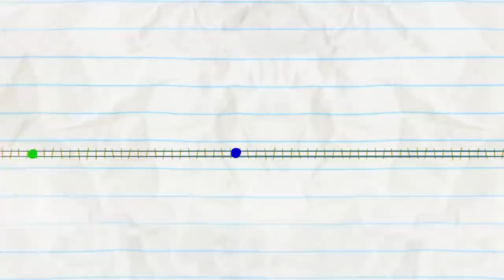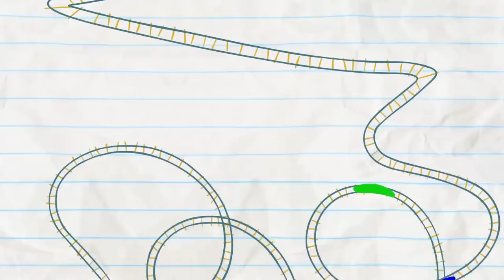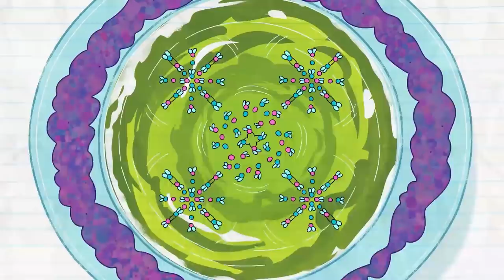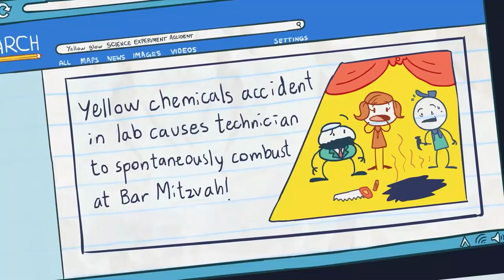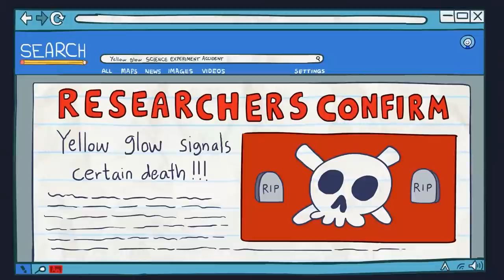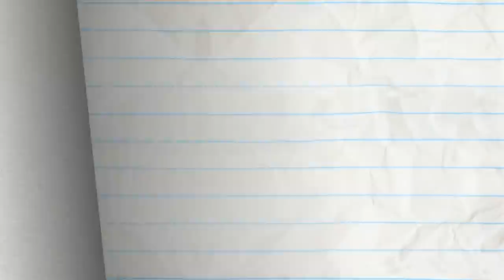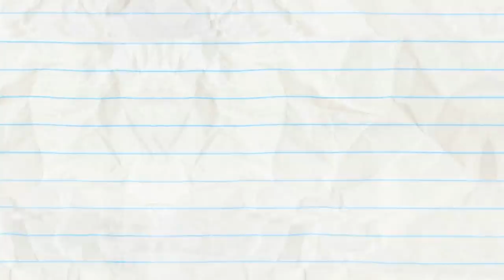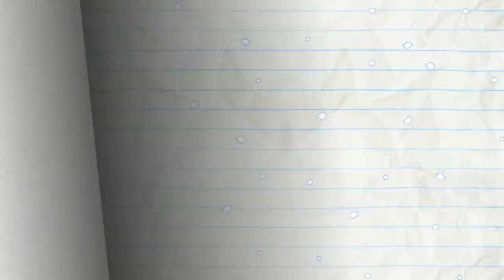"Drive Me Daisy" | Pencilmation Cartoons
Episodes in this compilation:

0:00 - DRIVE ME DAISY

2:15 - EASY BUZZ IT

5:03 - DUMPTY & DUMPTIER

7:49 - A PENCIL'S LIFE FOR ME

11:09 - TOOT TO BOOT
Pencilmate ranks the stinkiest in the Pencilmation CREW!

13:31 - SKYDIVE ME CRAZY!

15:00 - PUG LIFE

18:11 - CACTI OF THE BEHOLDER

20:01 - MARCH OF THE PENCILMATE

23:02 - END OF THE WORLD WIDE WEB

25:33 - MY OWN WORST PENEMY

28:44 - PUMP MY RIDE

30:49 - FLY ME TO THE SOUP

32:44 - FLAKE IT TILL YOU MAKE IT

34:06 - ZEST IN SHOW

36:39 - PAIN IN MY BUNSEN

39:38 - NO CHESS FOR THE WICKED

42:11 - SEIZE THE DOOMSDAY

45:49 - SETTING THE BAR LOW

47:35 - ALL THAT LITTERS IS NOT GOLD

49:09 - NOTORIOUS P.I.G

52:57 - THAT SINKING FEELING

54:47 - TRIPLE THREAT

57:19 - LINE AND DINE

59:29 - PARTLY CLOUDY WITH A CHANCE OF PAIN